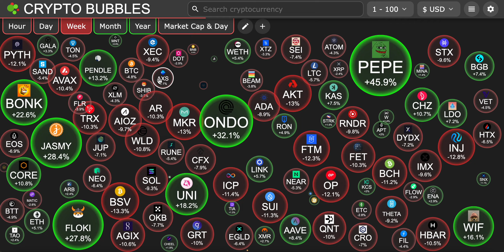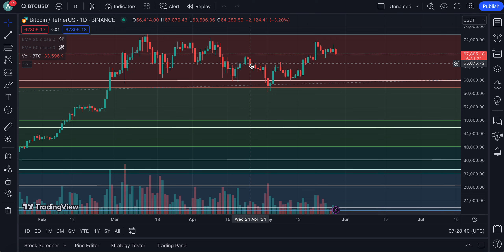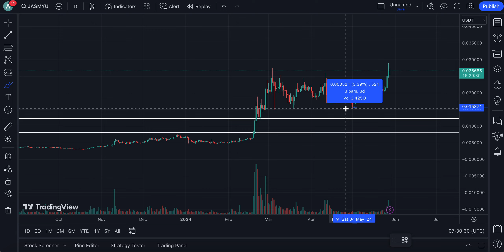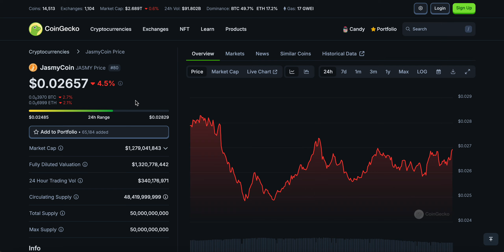JASMY COIN WHAT'S NEXT FOR THE PRICE? | ALL HOLDERS LISTEN UP | JASMY PRICE PREDICTION🔥